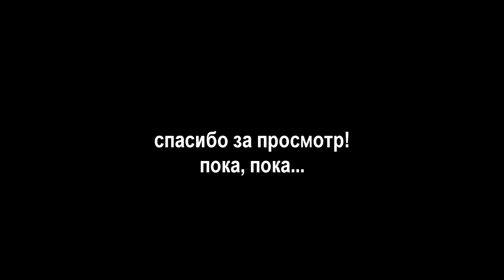СТИЛЬНЫЕ БАЗОВЫЕ ПОКУПКИ | H&M, HUNTER, ADIDAS, ASOS | я обувной шопоголик! мужской отдел!?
Показываю покупки стильной, базовой одежды и обуви на осень! Не смотря на то что осень подходит к концу, у нас растаял рано выпавший снег и уже опять тепло!